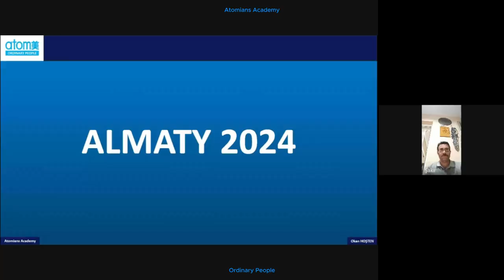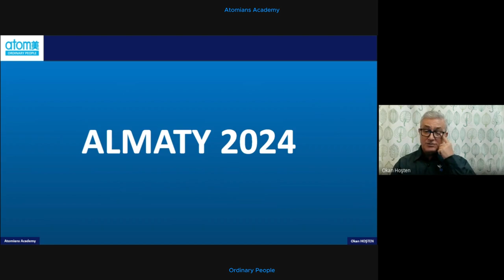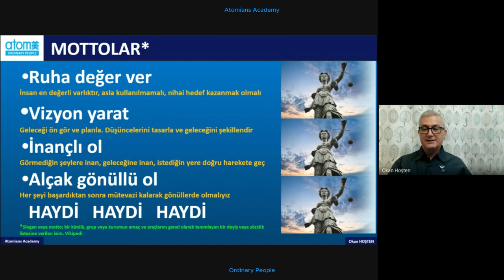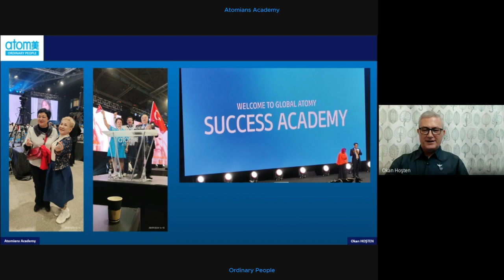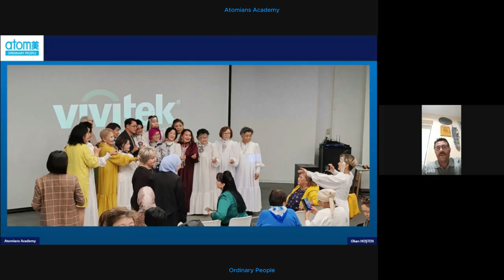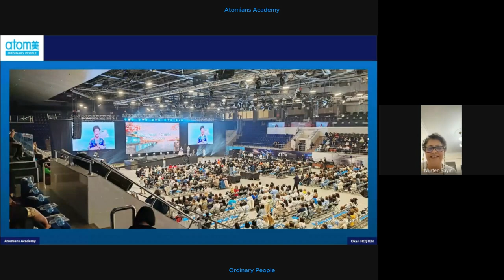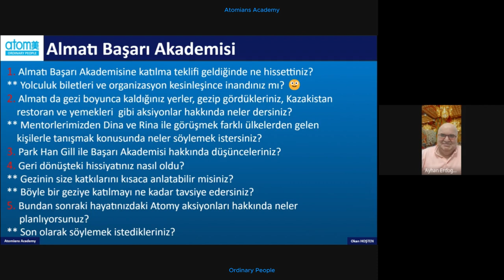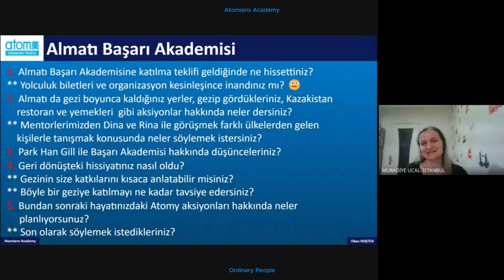Atomy Almatı Başarı Akademisi Gezisi Değerlendirme Toplantısı - 15.10.2024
Nurten Sayın, Şakir Ertakuş, Ayhan Erdoğdu, Okan Hoşten, Dina Yeskairova
ve katılımcılar